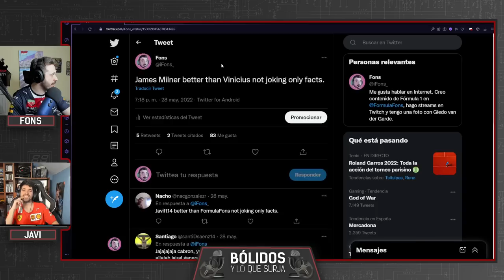POST-GP MÓNACO | BÓLIDOS Y LO QUE SURJA #76